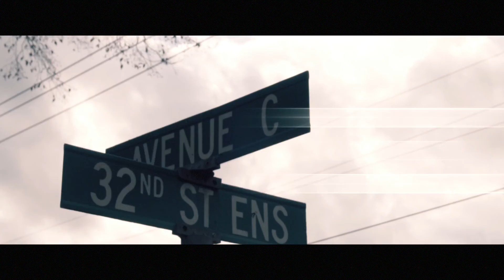WOODY THE KIDD FT JOHNYBOY (I THINK IMA DA MAN)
SHOT AND CUT BY JAYMARCELL